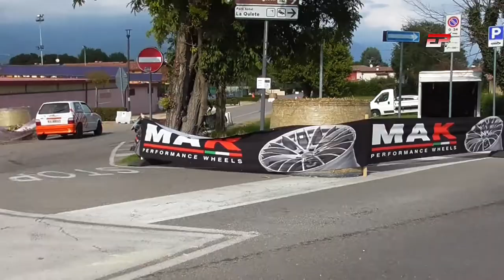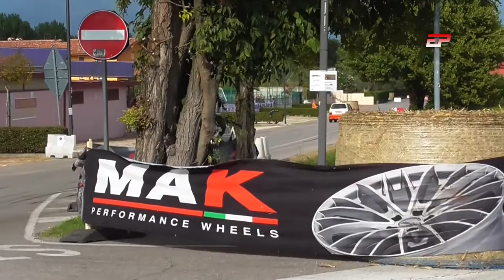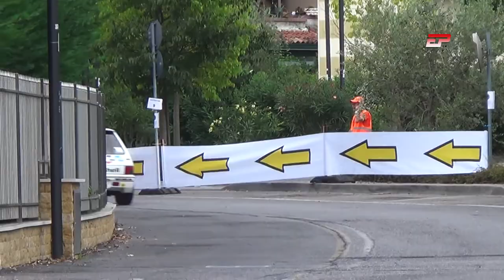Bianchi-Gnani | Peugeot 205 | Formula Driver Manerba Del Garda